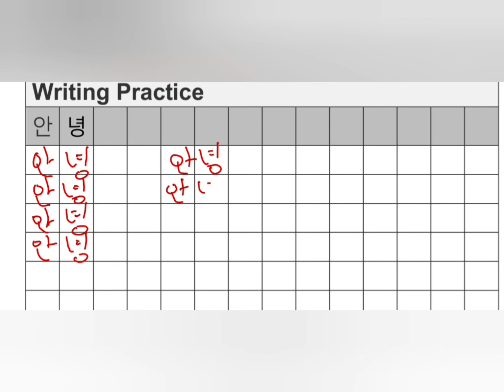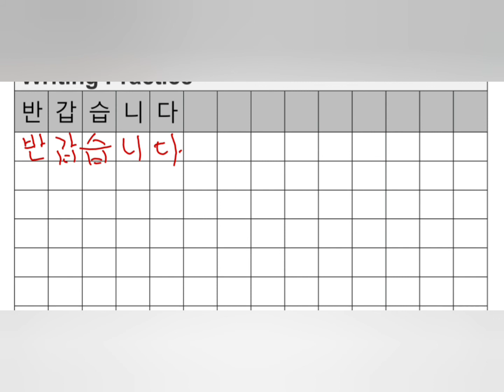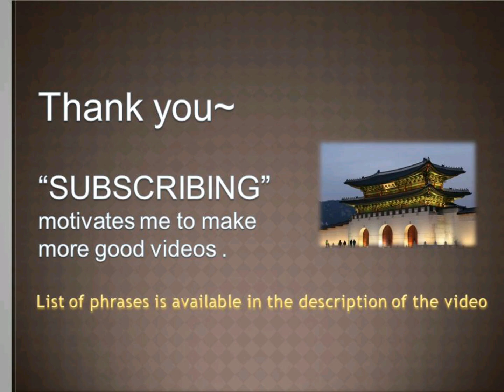Learn to Read and Write Korean in 10 minutes, Hangul Basic, For foreigners: 1 안녕하세요 2 안녕 3 반갑습니다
Please scroll down to see the LIST of 111 expressions/phrases. Some books from Amazon are recommended, such as This video will be useful for the students or friends who would like to learn / study Korean language faster. If you are interested in, this workbook/notebook is available at Amazon US,

You can also check at Amazon UK, DE, FR, ES, IT, JP, CA.

Learn to Read and Write Korean in 10 minutes, Hangul Basic, For foreigners:
This video has a writing practice of 1 안녕하세요 2 안녕 3 반갑습니다

*list
Korean alphabet
1 안녕하세요
2 안녕
3 반갑습니다
4 감사합니다
5 고맙습니다
6 천만에요
7 어떻게 지내세요?
8 제 이름은 데이비드입니다.
9 안녕히 계세요
10 안녕히 가세요
11 실례합니다
12 잠시만요
13 여기요
14 죄송합니다
15 미안합니다
16 주세요
17 왼쪽
18 오른쪽
19 직진
20 명동 어디인지 아세요?
21 길을 잃었어요
22 네
23 아니오
24 잘 모르겠네요
25 한국말 잘 못해요
26 영어 할 수 있어요?
27 천천히 말씀해 주세요
28 동대문 으로 가주세요
29 화장실이 어디예요?
30 물 주세요
31 메뉴 주세요
32 계산서 주세요
33 포장해 주세요
34 저 알레르기 있어요
35 몰라요
36 알아요
37 돈 있어요?
38 얼마에요?
39 카드 받으세요?
40 환불해 주세요
41 교환해 주세요
42 도와주세요!
43 이게 뭐예요?
44 문제 없어요
45 좋아요
46 안 좋아요
47 긴급 상황이에요
48 경찰 / 경찰을 부르세요
49 병원
50 여기가 아파요
51 의사가 필요해요
52 화이팅! or 파이팅!
53 괜찮아요
54 진짜요?
55 안 돼요
56 재미있어요
57 사랑해요
58 영 (공)
59 일 (하나)
60 이 (둘)
61 삼 (셋)
62 사 (넷)
63 오 (다섯)
64 육 (여섯)
65 칠 (일곱)
66 팔 (여덟)
67 구 (아홉)
68 십 (열)
69 십일 (열하나)
70 십이 (열둘)
71 십삼 (열셋)
72 십사 (열넷)
73 십오 (열다섯)
74 십육 (열여섯)
75 십칠 (열일곱)
76 십팔 (열여덟)
77 십구 (열아홉)
78 이십 (스물)
79 삼십 (서른)
80 사십 (마흔)
81 오십 (쉰)
82 육십 (예순)
83 칠십 (이른)
84 팔십 (여든)
85 구십 (아흔)
86 백
87 이백
88 천
89 만
90 십만
91 백만
92 억
93 일요일
94 월요일
95 화요일
96 수요일
97 목요일
98 금요일
99 토요일
100 일월
101 이월
102 삼월
103 사월
104 오월
105 유월
106 칠월
107 팔월
108 구월
109 시월
110 십일월
111 십이월